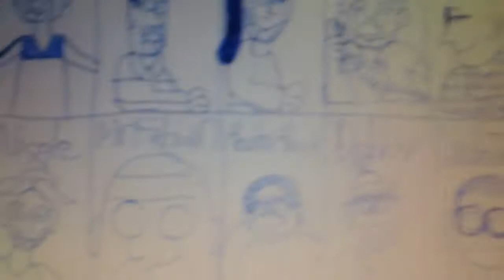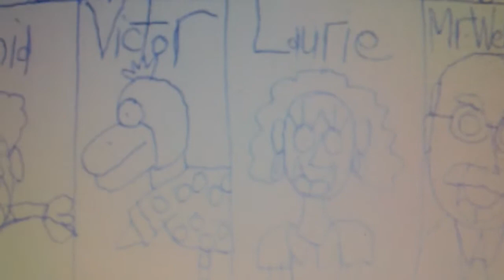its a sean mckeown picture of twenty four friends